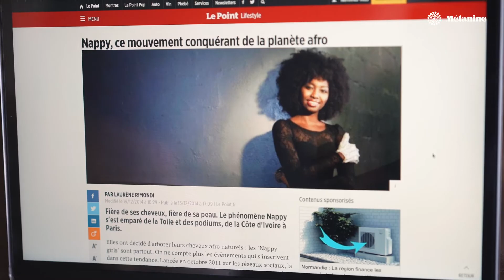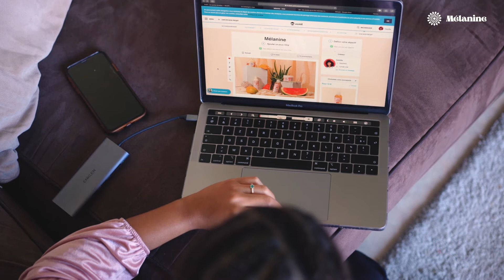Corporate | Campagne Ulule Mélanine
Mélanine, c'est une jeune marque de cosmétiques capillaire, adaptée à tous les types de boucles, vegan et 100% naturelle !
Et made in Sénégal 🇸🇳  grâce à des femmes entrepreneurs !

Nous avons accompagné Camille Lemmet, sa fondatrice, grâce à une vidéo pour sa campagne de crowfunding sur Ulule.

Production : DOOMI PRODUCTIONS
Réalisation : Cathy THIAM